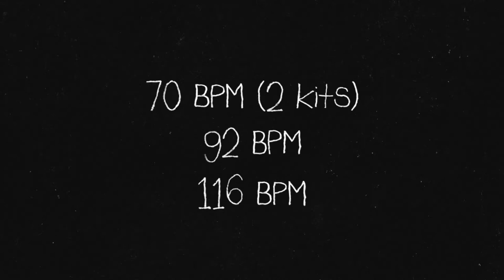DRUM LOOPS - Processed 70's Drum Loops Vol.1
I'm a professional studio / live drummer, engineer, producer and music director.

All Original
Outboard Gear : Neve 1073 & Chandler TG2 preamps
Mics : Coles 4038, Reslo The Beeb 70’s, FET47, M201, SM57 & KM187

Processed 70's Vol.1 Drum Loops contains :
70bpm (2 Kits), 92 bpm, 116bpm
58 Loops, 27 Breaks + Multi - tracks

Performed, engineered & mixed by Florian Gouëllo

Cover & Motion Design by Marine Benjamin
Photo by Goledzinowski